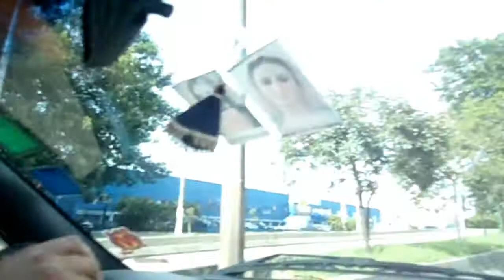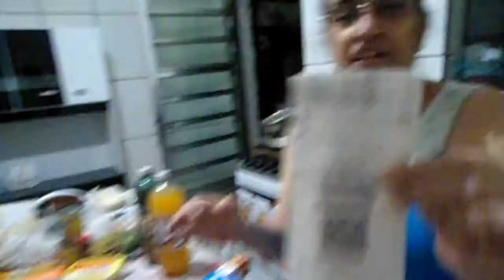Comprinhas no mercadão da Av Piraporinha SBCAMPO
Boa noite pessoal,indo pela primeira vez no mercadão ,dizendo o que achei ,mostrando o que comprei e mostrando os arredores de minha  casa,bjus